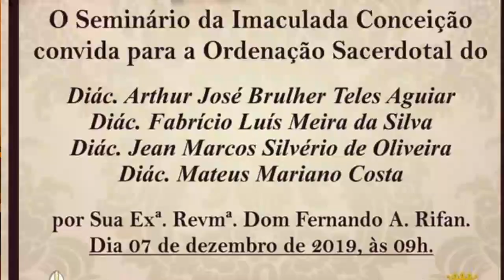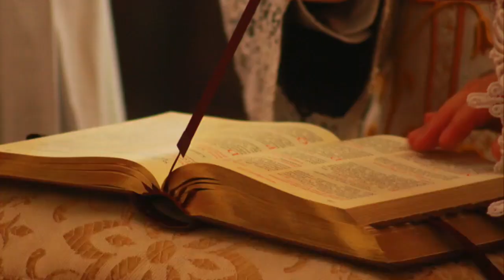4 Ordenações Sacerdotais na Administração Apostólica S. João M. Vianney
Imagens das Ordenações Sacerdotais dos
Pe. Arthur José Brulher Teles Aguiar
Pe. Fabrício Luís Meira da Silva
Pe. Jean Marcos Silvério de Oliveira Bispo
Pe. Mateus Mariano Costa

Conferidas por sua Exª Revmª Dom Fernando Arêas Rifan no Dia 07 de Dezembro de 2019
na Paróquia do Imaculado Coração de Nossa Senhora do Rosário de Fátima, Igreja Principal (Catedral) da
Administração Apostólica Pessoal São João Maria Vianney.